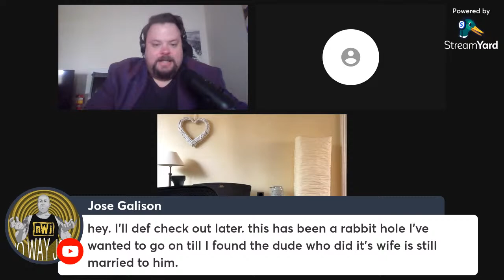#152 | Who Killed John Lennon? A Conversation With David Whelan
We're joined by author and researcher David Whelan. Whelan is working on publishing a book and releasing a documentary that blows open the official story of John Lennon's assassination in 1980. Is there more to the story? Find out in this epic episode of Jackman Radio.

'Gimme Some Truth - The Assassination Of John Lennon' book, will be released year end 2023.